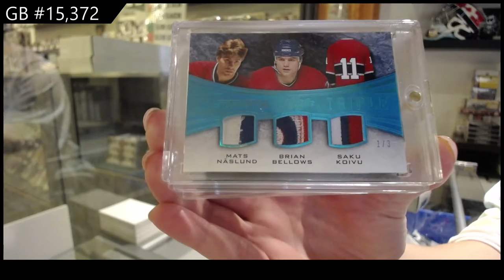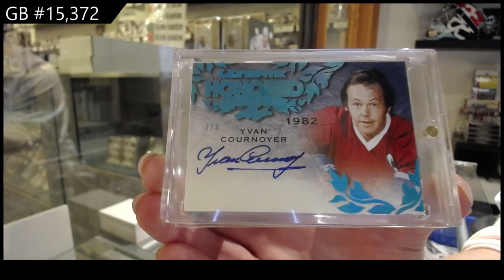15-16 Leaf Ultimate Hockey Box Break - C&C GB #15,372